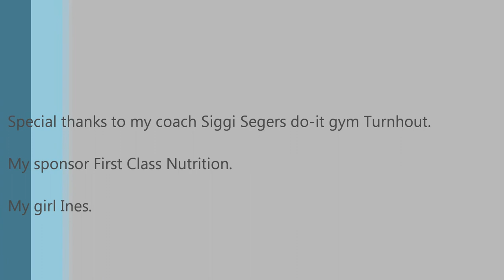Davy Waterschoot bodybuilding history and motivation.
Belgium bodybuilder Davy Waterschoot "how a dream became reality" history and motivation

song: 3 doors down kryptonite